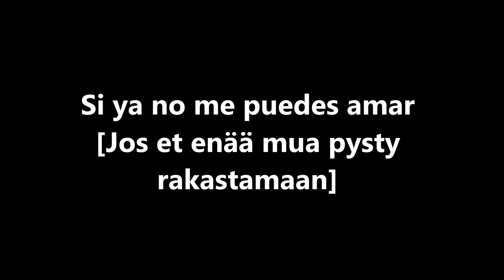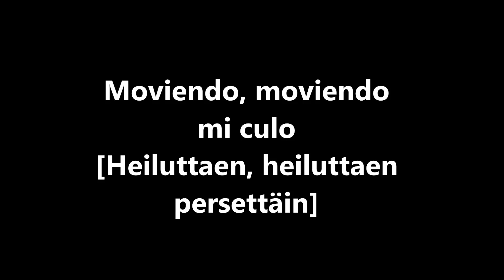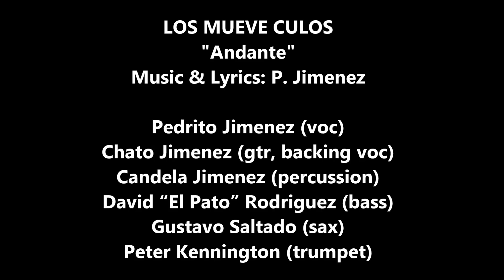LOS MUEVE CULOS: Andante (Lyric Video)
Fantasies 2020 -laulukilpailussa ensimmäisenä esiintynyt Los Mueve Culos kilpakappaleellaan Andante.

SISÄLTÖVAROITUS: Kappaletta ei ole suunnattu lapsille.

Kappaleen työryhmä: Alonzo Aju Heino ja Potsku Heino